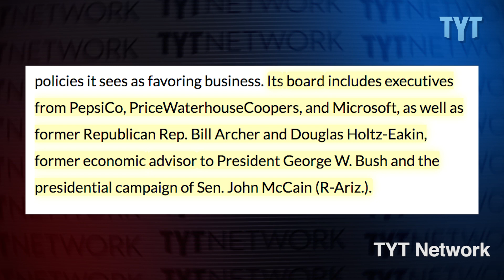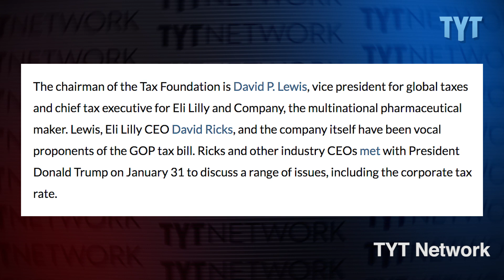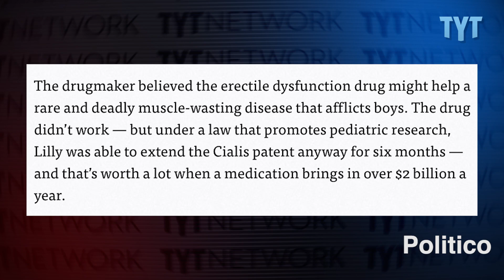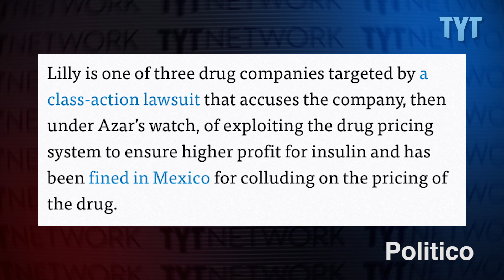Trump’s HHS Nominee’s GROSS Big Pharma Past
TYT Politics’ Emma Vigeland breaks down President Trump's Health and Human Services secretary nominee, Alex Azar, and his past as a pharmaceutical executive for Eli Lilly and Company.